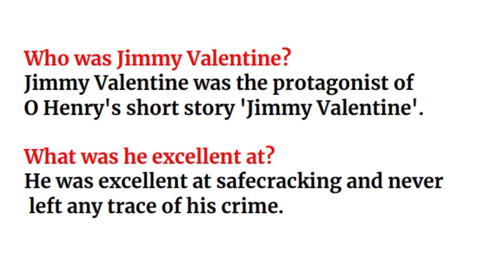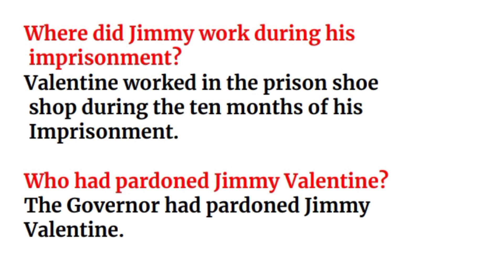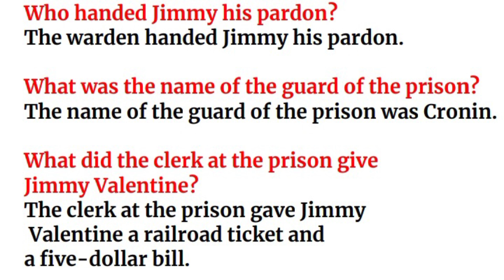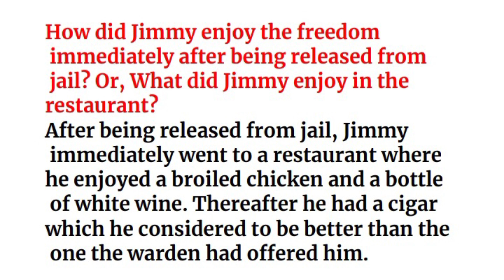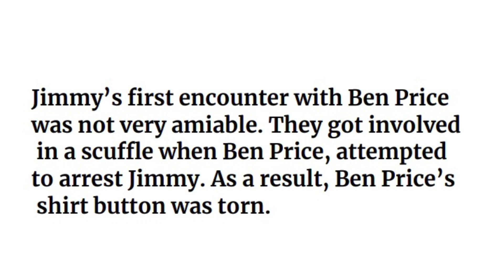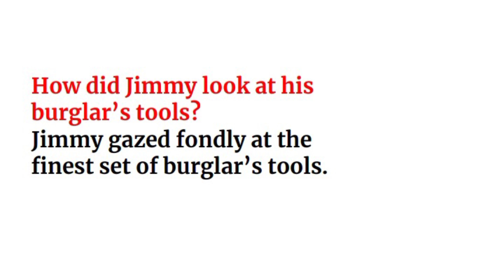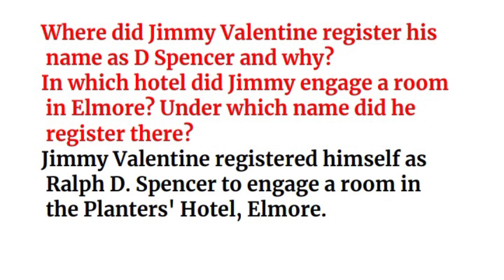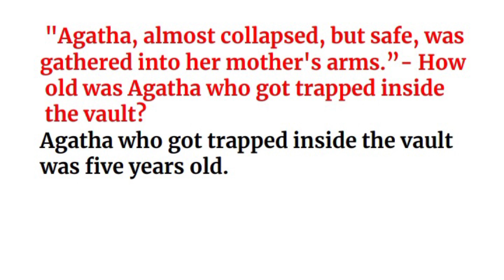Jimmy Valentine SAQ Suggestion || Semester - II || মাত্র 12 প্রশ্ন করলেই অবশ্যই কমন পাবে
jimmy valentine short questions with answers class xi semester II
jimmy valentine suggestions
question answer solution from jimmy valentine